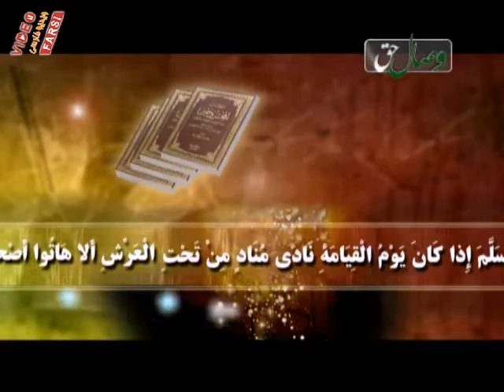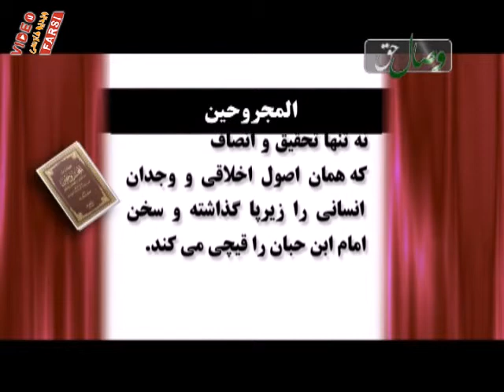قزوینی و داستان پر ماجرای چی و چی